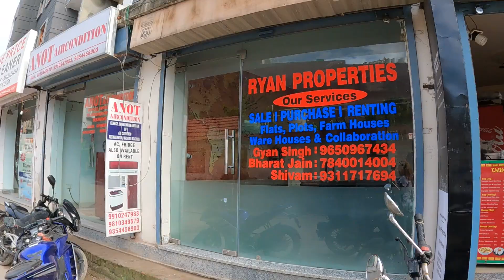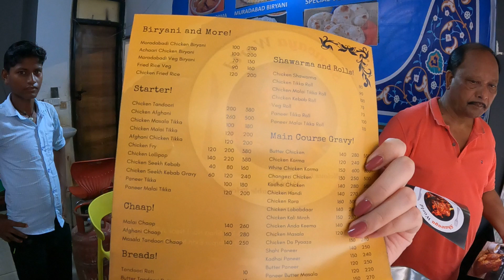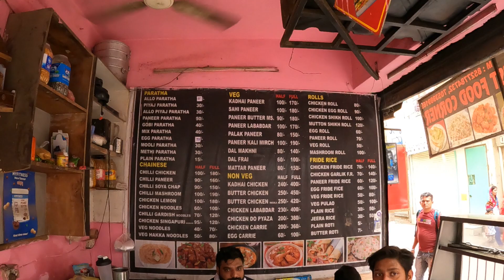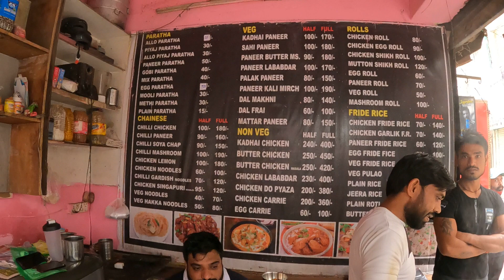Стоит ли есть уличную еду в Индии? | Мы удивлены порядочностью Индийцев | Вкусная Индия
@vkusnayaindia Мы удивлены порядочностью Индийцев | Стоит ли есть уличную еду в Индии?
После долгих дождей у нас вышло солнце и мы решили прогуляться по индийским улочкам и попробовали уличную еду! Какие же разные люди в Индии!
С любвью,
Аамир и Ирина